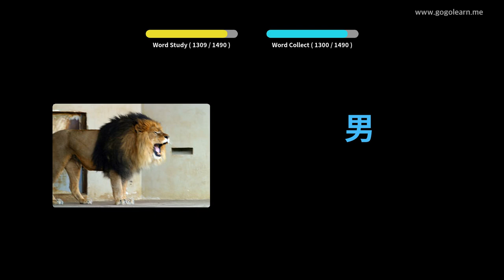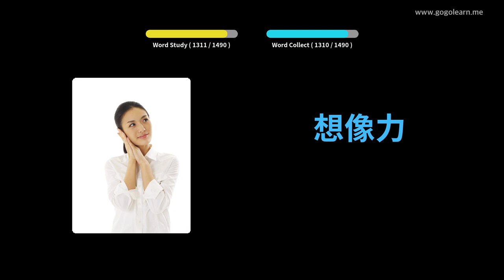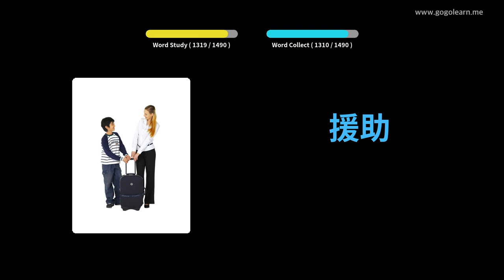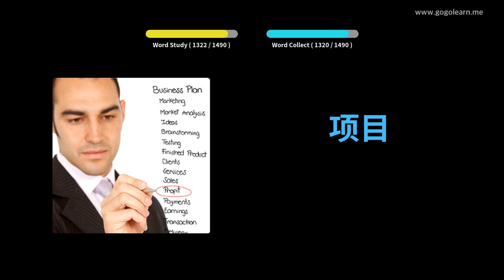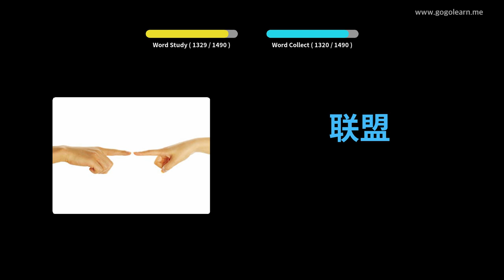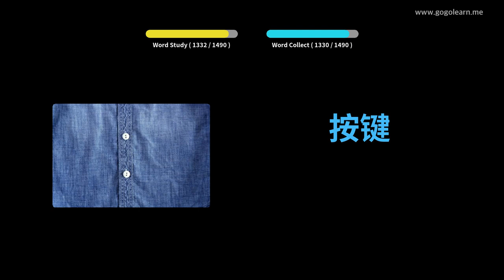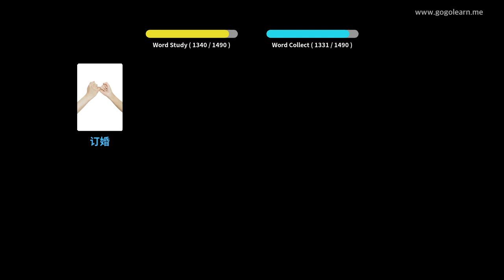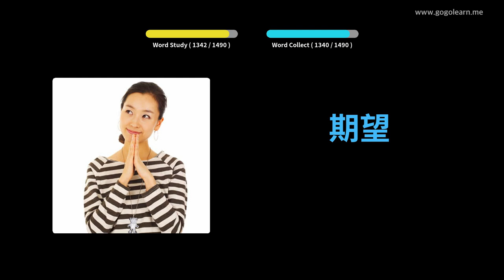Learn Chinese to Corsican | 1400 Vocabulary Words with Pictures - PART 28